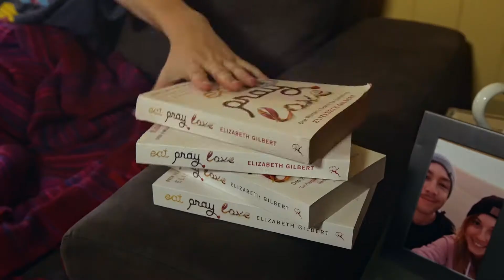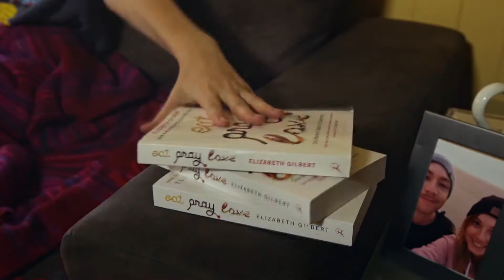Two Roommate's compete over a simple television game, but who will win? Comedy Sketch Web Series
Episode 5 - Hotseat - Lemonade Web Series

Things get heated as Tys and Tam compete over a simple game. The stakes have never been more mediocre.